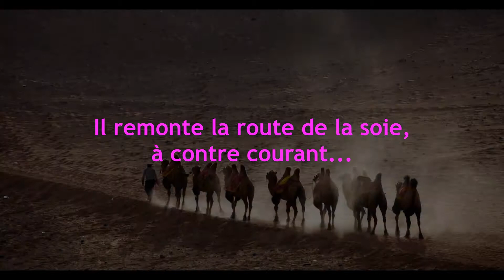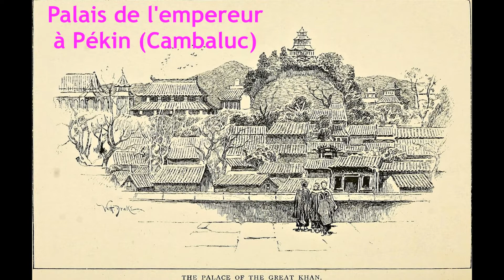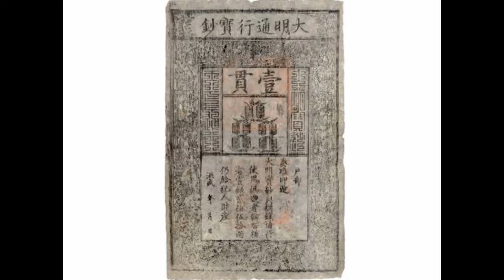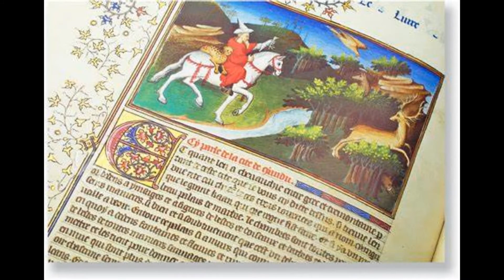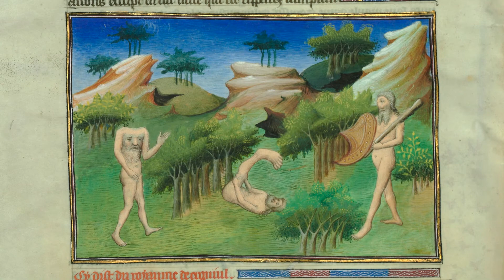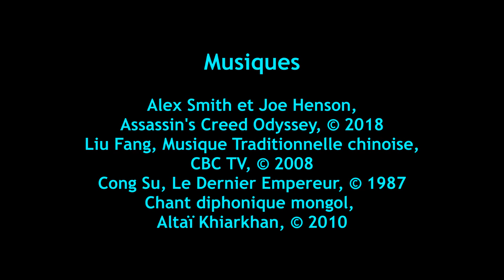CV 55 Marco Polo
Cours de deuxième année de l'enseignement secondaire général
Classe d'histoire en pédagogie inversée
Auteur Michel Udiany